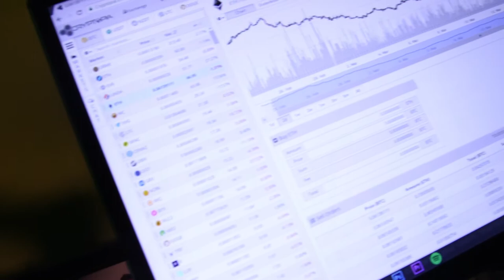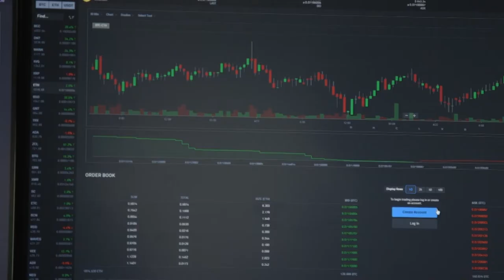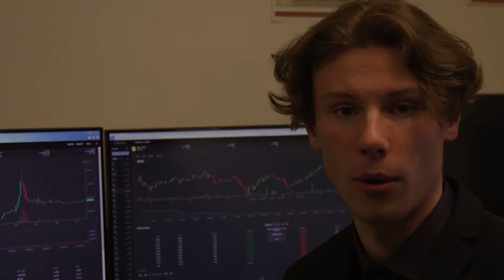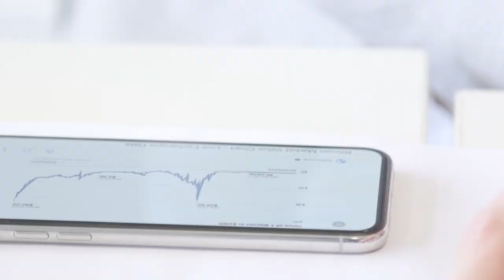Bedroom to Boardroom - A Cryptocurrency Documentary